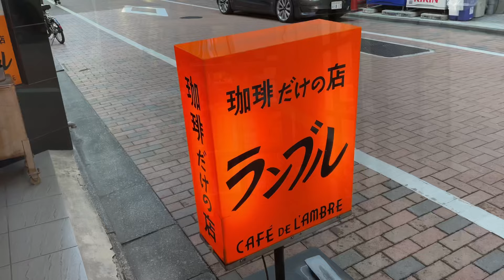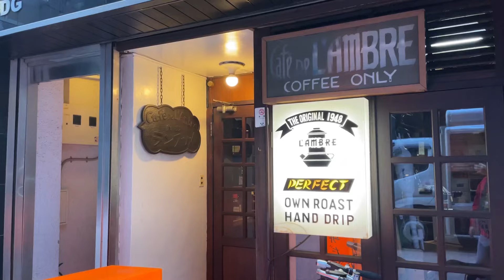도쿄 긴자 필터커피 융커피 맛집 람브레